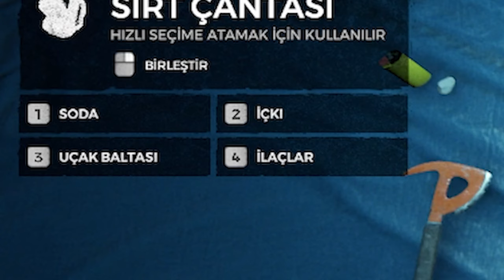🤪EVİMİZ MEŞƏLİKDİ DOSTUMLA BİZİ NƏLƏR GÖZLƏYİR ? - The Forest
Dostumla meşəyə düşdük Hər şey var - gülüş, macəra. çanta yerinə tərs kəllə ilə gəzdik, heyatda qaldıq başımıza neler geldi ay aman 🫣🫣SONA QƏDƏR İZLƏYİN ÇOX GÜLMƏLİDİ

   ⭐🌹ABUNE OL VƏ LİKE QOY🌹⭐

forest
FOREST
THE FOREST
forest azeri
the forest
mese
meşə
həyatda qalma
azərbaycan gameri
azərbaycan youtuber
AZERİ OYUN
QIZLAR OYUN AZ
tr az
gizem oyunları
azəri youtuber
hayatda kalma kiz
xenjer xencer aze
zaza zeyza
ev tikme survival
Gulmeli oyunlar video
prikol video
dublaj oyun video game